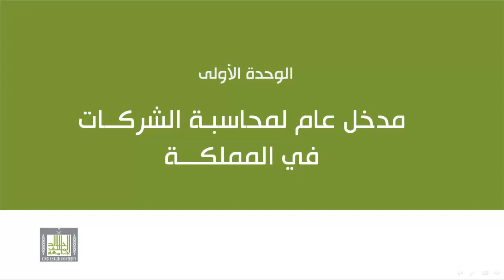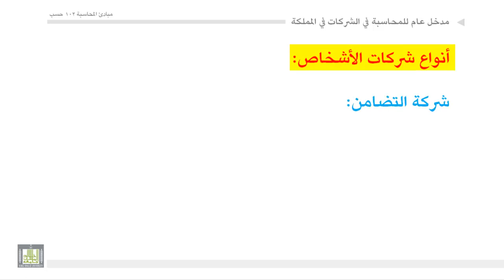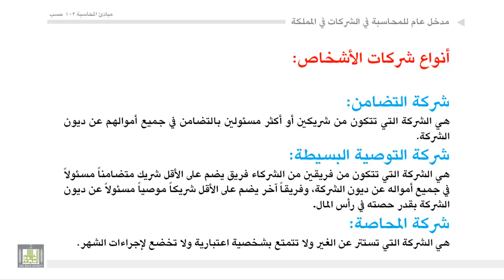مبادئ المحاسبة - مدخل لمحاسبة الشركات1